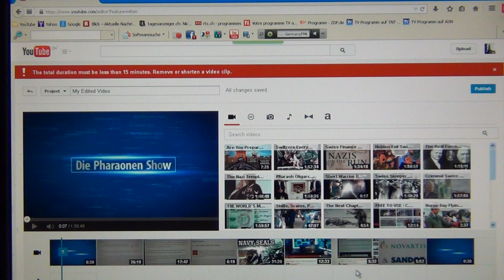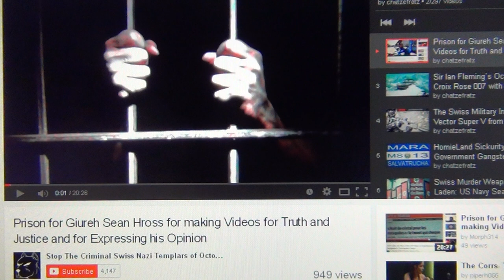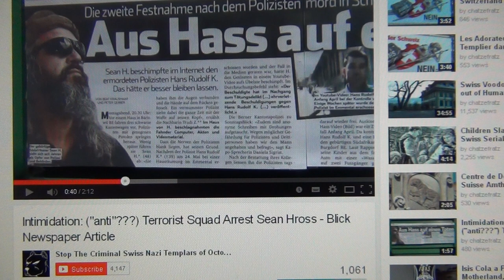The End of Giureh.